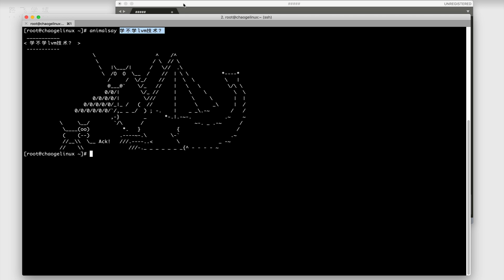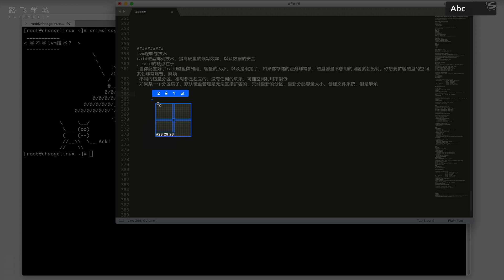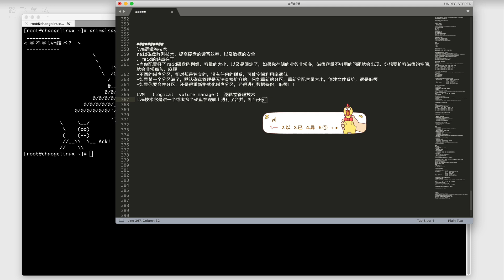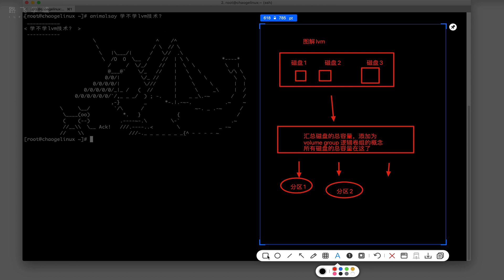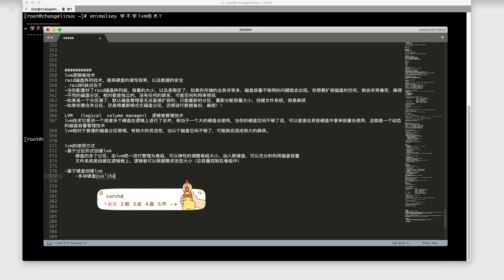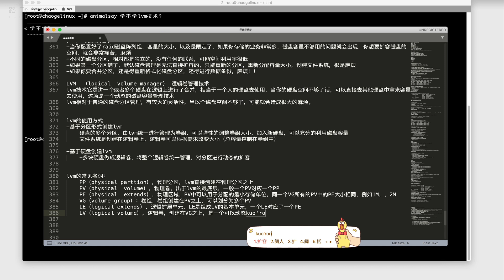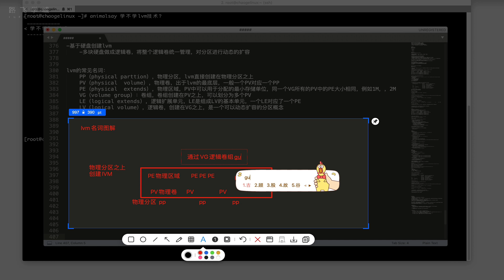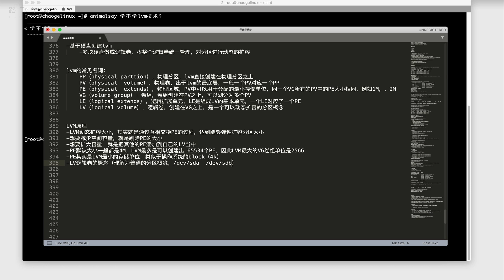2 5 23 lvm原理~1